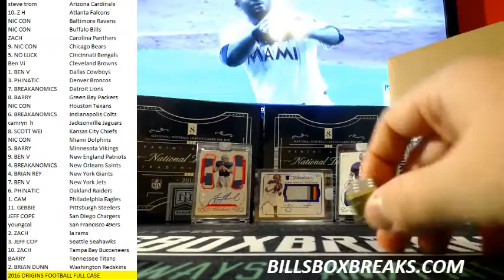$50 CONTEST FOR PYT 2 ORIGINS